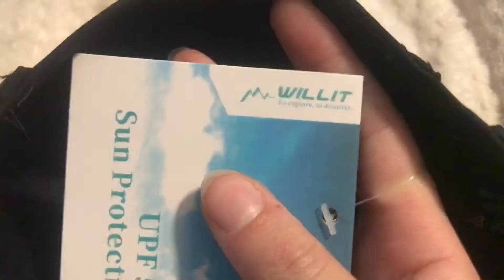Second to last ever ride on Fantastic 😢 || Riding Fantastic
This was my second to last ever ride on my favorite horse at the barn, but at least i’m progressing is all that matters! I’ve been riding Fantastic for 3 months straight (with a couple other horses in between) but it’s finally time for me to excel! At least I’ll still see her every time i go!

This was on a monday, my last time riding her was on the wednesday with friends!